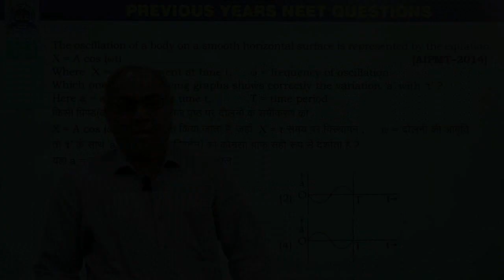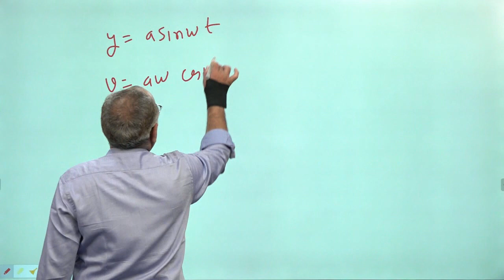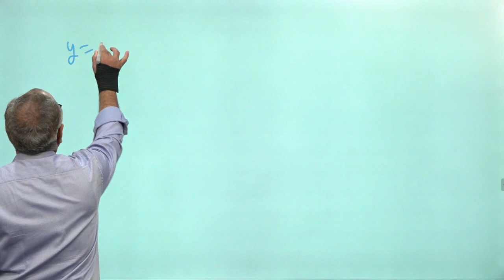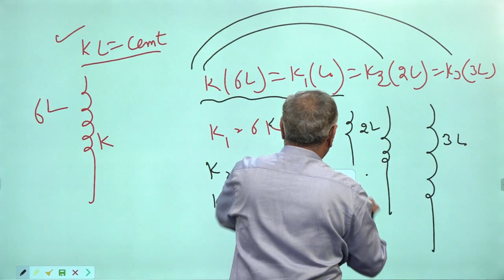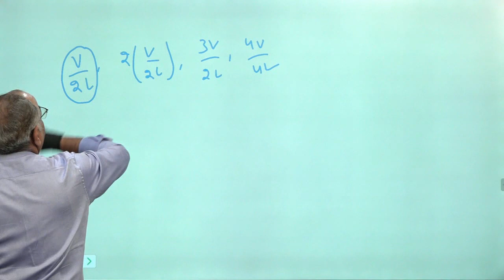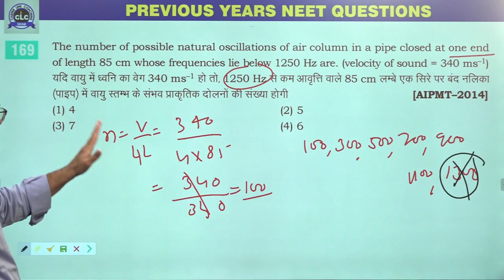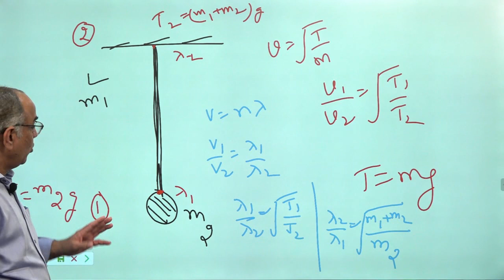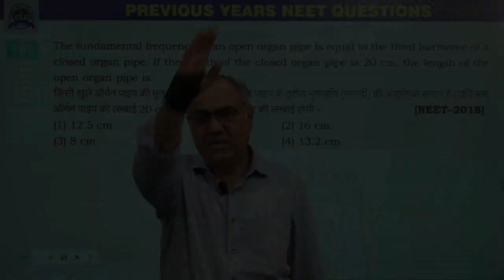7 :- SHM & Wave Theory [Previous Year's NEET (2013-2019) PHYSICS Solution]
07 :- SHM & Wave Theory